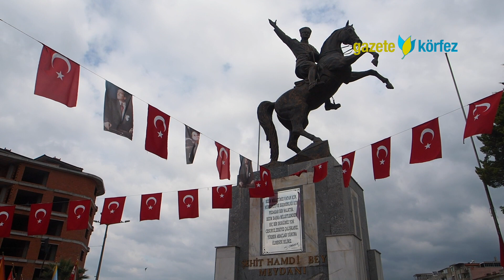19 Mayıs Atatürk'ü Anma Gençlik ve Spor Bayramı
19 Mayıs Atatürk'ü Anma Gençlik ve Spor Bayram tüm yurtta coşkuyla kutlanıyor
Gençlik Haftası ile 19 Mayıs Atatürk'ü Anma, Gençlik ve Spor Bayramı; Gençlik ve Spor Bakanlığının düzenlediği etkinliklerle tüm yurtta coşkuyla kutlanıyor.

Büyük Önder Gazi Mustafa Kemal Atatürk'ün düşman işgaline karşı Bandırma Vapuru ile Samsun'a çıkarak Milli Mücadele'yi başlatmasının 104 yılında Balıkesir'in Edremit ilçesinde 19 Mayıs Atatürk'ü Anma, Gençlik ve Spor Bayramı dolayısıyla bir tören düzenlendi.

Cumhuriyet Meydanı'nda toplanan protokol üyeleri, öğrenci gurupları, sporcular ve halk Akçay Şehit Halil Kantarcı Ortaokulu Bandosu eşliğinde Yılmaz Akpınar Bulvarı'ndan geçerek Şehit Hamdibey Meydanı'na ulaştı.

Gençlik ve Spor İlçe Müdürlüğü çelenginin Atatürk Anıtına sunuldu. Daha sonra 1 dakikalık saygı duruşunda bulunuldu ve İstiklal Marşı okundu.

Törenler, Edremit Gençlik ve Spor İlçe Müdürlüğü Spor Salonunda gençlik adına konuşma, şiirlerin okunması, çeşitli yarışmalarda dereceye giren öğrencilere ödüllerinin verilmesi, çeşitli gösteriler ve halk oyunları gösterisi ile devam etti.